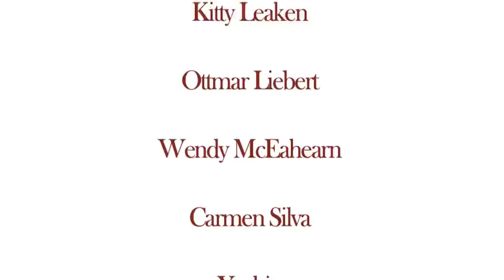Coming Home to Compassion - Upaya Zen Center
Enjoy a richly-layered and meditative visual exploration of Upaya Zen Center in Santa Fe, New Mexico. Upaya, founded by Buddhist teacher, social activist, author and anthropologist Roshi Joan Halifax, is a Zen Buddhist practice and educational center dedicated to fostering the relationship between traditional Buddhism and compassionate action. Renown for its innovation and beauty, Upaya welcomes practitioners and guests from all over the world, and hosts the finest teachers from East and West. or in New Mexico.